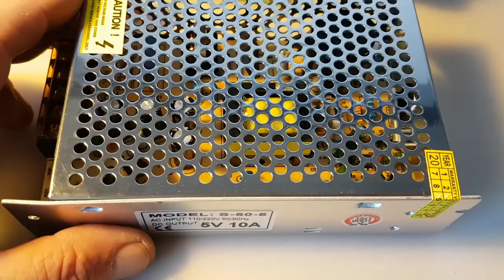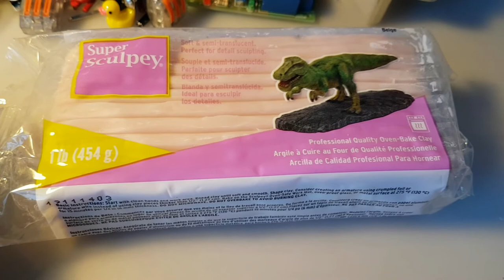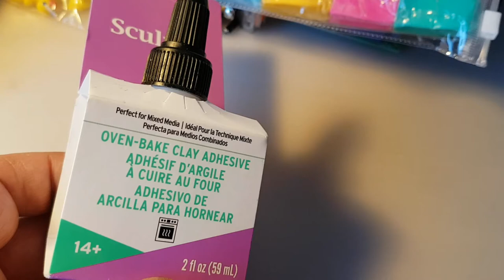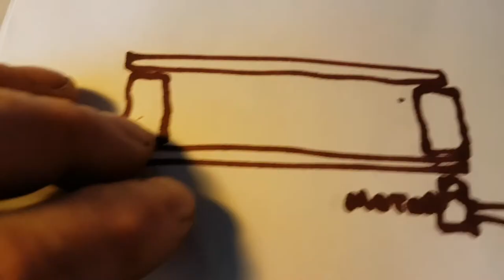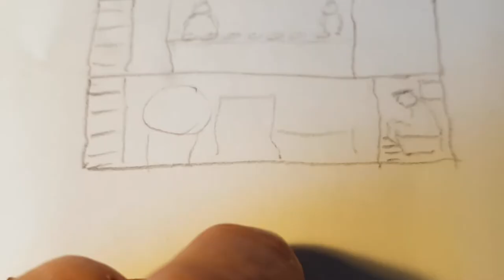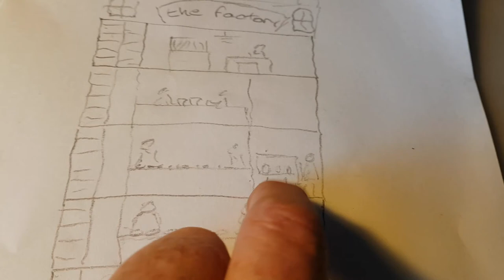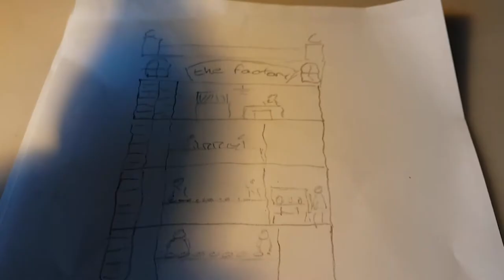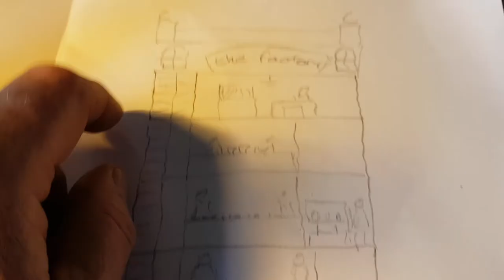2. Parts & Sketches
Preliminary sketch and more parts for "The Factory" project - a 1:12 scale coin operated model factory making everything from cakes to plastic ducks with interactive buttons for small children and adults alike. Partly electronic and partly automata based, with interactive switches. Think Willy Wonka meets steampunk. As the project unfolds, I'll upload videos to document the build process. and an introduction to the 5v DC geared motors which will power it.